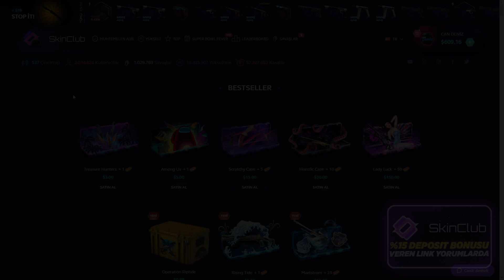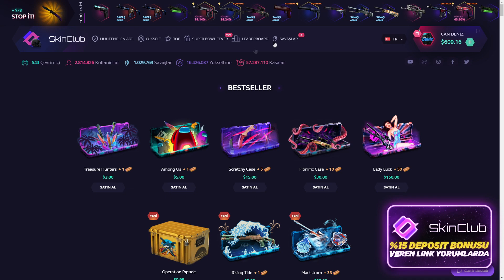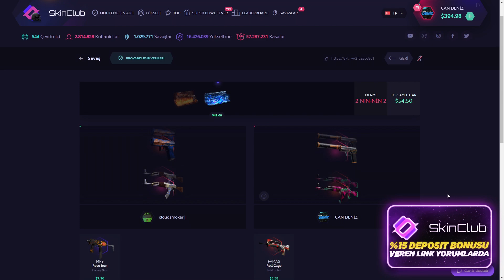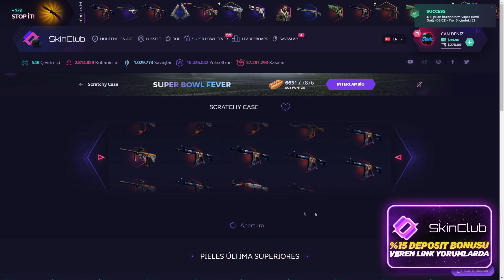EFSANE CASE BATTLE OYNADIM ! (SKIN.CLUB)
SOCİAL MEDİA